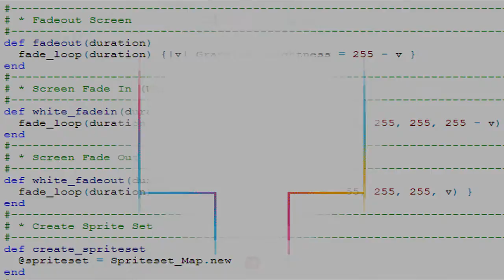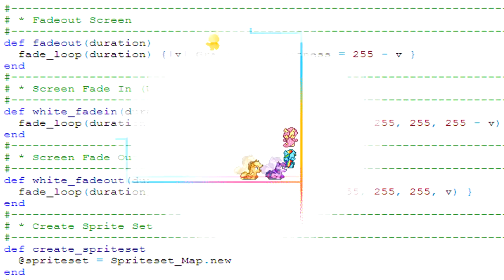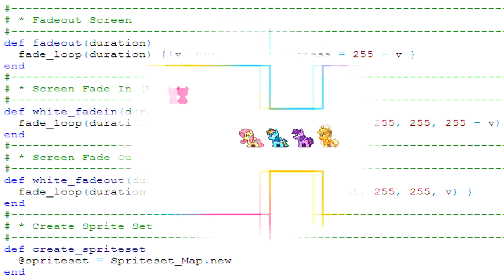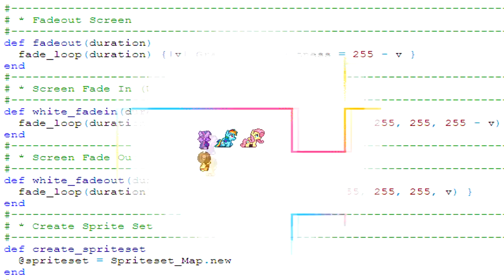Super Lesbian Horse RPG #11 - Part 1 | THE END IS NEIGH! 【Let's Play】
Are we finally reaching the end of this crazy adventure!?